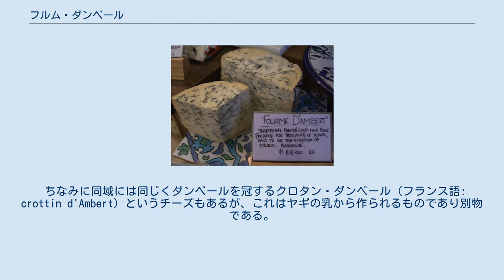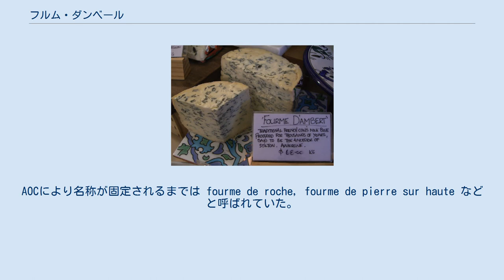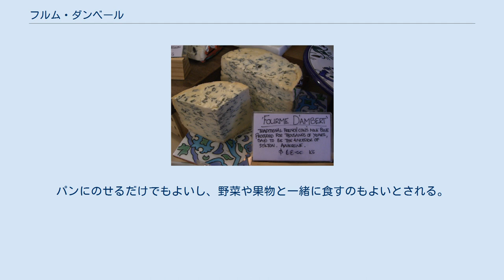フルム・ダンベール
ピュイ＝ド＝ドーム県
フルム・ダンベール（フランス語: Fourme d'Ambert）は、フランスのオーヴェルニュ地域圏内ピュイ＝ド＝ドーム県全域およびカンタル県の一部、そして隣接するローヌ＝アルプ地域圏のロワール県で生産される、牛乳を原料としたブルーチーズ。
フルム (Fourme) は「型」を意味する forme が語源で、これはさらにギリシア語の formos, ラテン語の forma を語源とする。
ダンベールは地名のアンベールである。
「高貴な青カビ」と言われ、日本におけるブルーチーズの嗜好としては「ロックフォールと人気を二分」などと評される。
 ちなみに同域には同じくダンベールを冠するクロタン・ダンベール（フランス語: crottin d'Ambert）というチーズもあるが、これはヤギの乳から作られるものであり別物である。
 伝説によればガリア人と呼ばれていた人々がすでに製法を見出していたともされるが、著されたのが7世紀または9世紀とされる文献による言及が、確認可能な初出とされる。
AOCにより名称が固定されるまでは fourme de roche, fourme de pierre sur haute などと呼ばれていた。
1972年に、製法が同じでかつ立地もフォレ山脈を挟んで東西と近い、東のモンブリゾンで生産されていたフルム・ド・モンブリゾン （フランス語: fourme de montbrison）と纏めてAOC認定を受けた（西側がアンベール）。
その後、2002年に個別の名称に分割認定された。
 いつの頃か定かではないが、熟成の際には熟成室などではなく、岩のくぼみに置いて熟成させていたという話もある。
 フェルミエ（農家による完全な自家製）は少なく、2008年以降現在では工場制が主流になっているという。
 原料とする牛乳は搾乳後48時間以内のもので、低温殺菌したものを利用する。
摂氏30-35度に加熱し、牛乳に酵素を加えカードとした後に細かく切り分けて型に入れて水気を切る。
その後1日程度おいてから取り出し塩を加え再度型に戻す。
さらに1日程度してから型から抜き、台の上で2日ほど乾燥させる。
この後に串で差してアオカビを内部に埋め込む。
串で差すことにより内部のカビに酸素を供給できる。
 その後は熟成室で熟成させるが、熟成期間は最低28日 - 2ヶ月程度で、通常2ヶ月とされる。
2ヶ月ほどで内部にアオカビが広がり、表皮にも白、青、赤のカビを帯びるようになる。
 アオカビは多め。
一般にアオカビの多いブルーチーズは味が強く個性が強いとされるが、フルム・ダンベールは入門用と位置づけられ、ブルーチーズの中では食べやすいチーズと分類される。
 表皮は硬いものから湿気を帯びたものまでさまざまであるが、中身はしっかりとし、弾力がある。
味は先述のように穏当であり、甘味も感じられる。
 相性がよいとされるのは赤ワインやポートワイン。
赤ワインはフルボディでも軽いワインでもよいとされる。
白ワインでも相性がよいとされるものもある。
パンにのせるだけでもよいし、野菜や果物と一緒に食すのもよいとされる。